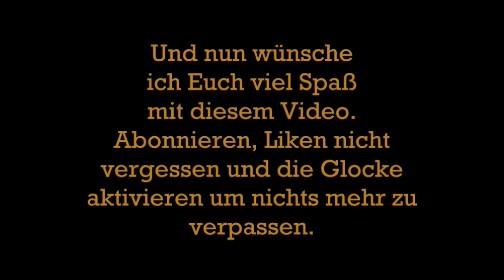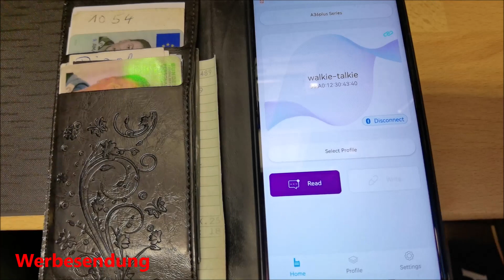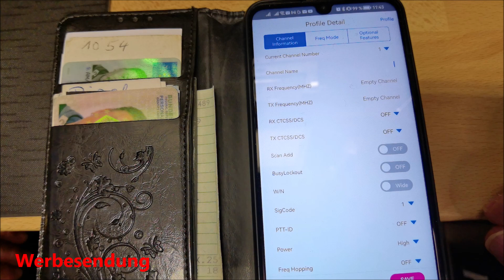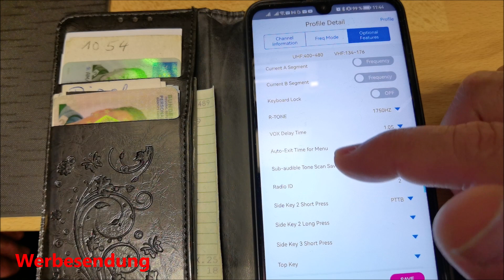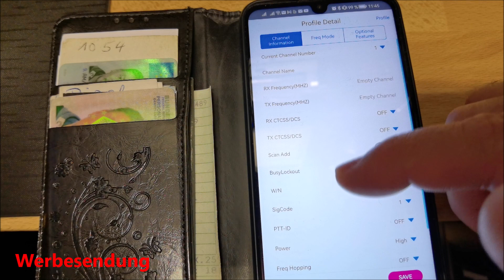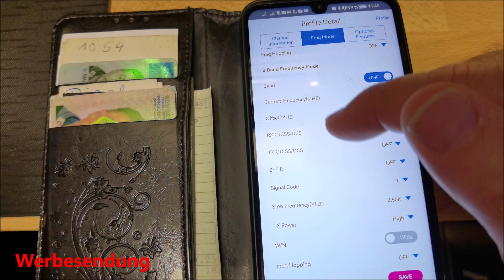Talkpod Bluetooth Programmier Tool Heute zeige Euch grob wie es funktioniert WERBESENDUNG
ich hatte ja von der Firma Talkpod die Talkpod A36Plus bekommen die ich testen und bewerten sollte. Außer dem Handfunkgerät hat mir die Firma noch ein Bluetooth Programmier Tool dabei gelegt sowie ein Bluetooth Headset. Und heute zeige ich Euch grob wie ihr mit einer App mit dem Bluetooth Tool das Handfunkgerät auslesen könnt.

LG Jörg

10 PL Stecker =

3 PL auf PL Kupplung =

SDR Empfänger =

Trust Webcam =

Funkmikrofon wir zurück geschickt =

4 Kanal Sender und Empfänger =

4 Fach Antennenumschalter Bausatz =

R8 Wlan Mikrofon =

Quangsheng UV-K5 =

VHF/UHF Pryme AL-800 =

Nagoya NA-771 =

Rotes Teflonkabel =

Schwarzes Teflonkabel =